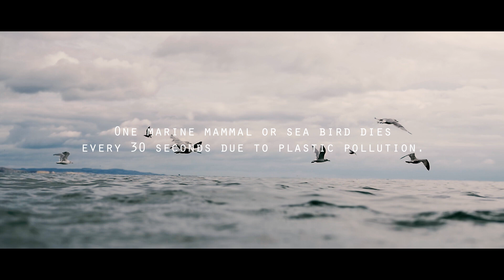Nordic Giants - Amplify Human Vibration - Ep 4. Surfers Against Sewage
Created by a group of Cornish surfers, Surfers Against Sewage is a marine conservation charity working with communities to protect oceans, waves, beaches and marine life. The team discusses problems and solutions from the war on plastic and what our future generations have in store.

Produced by Nordic Giants as part of the Amplify Human Vibration project.